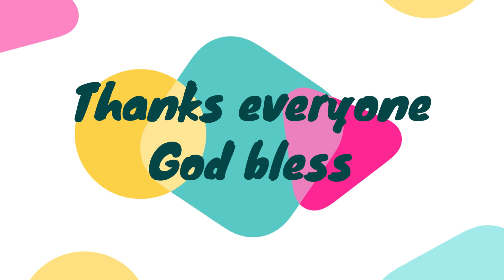Company Fun Run 2012 SerLa TV